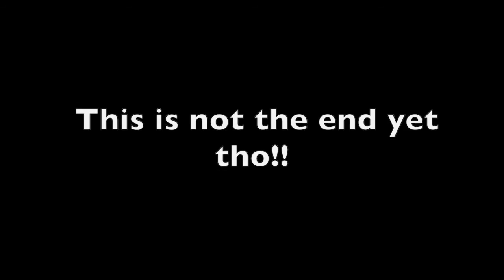Snow Series 2 The Return: Episode 5: Snow Storm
Episode 5 is here and finally finished hope you guys enjoy another new episode!!
This is the last episode of the first week so they may be a gap between this episode and episode 6 but I promise you guys this series will continue soon so stay tuned for that.

Cheeeeeeeeeeeeeeeeeeeeeeerrrrrs!